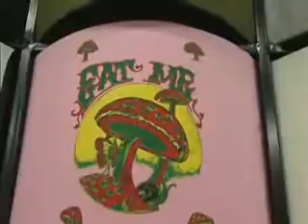English T-Shirt Commercial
Come shop at the Thai Marijuana Shop!